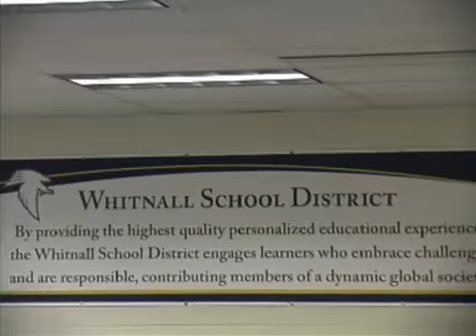2011-11-21 School Board Meeting